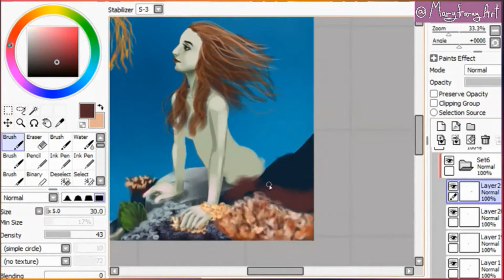Digital painting process (SAI) speedpaint MerMay reef coral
Welcome 💖

I love Learning & Animals 🦉🐣☕️😊
Good luck in your journey & Don't forget to smile 😁💓